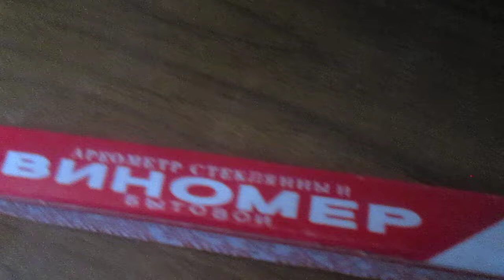Содержание сахара в кленовом и березовом соке легко покажет виномер-ареометр.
В видео рассказано о способе измерения сахаристости кленового или березового сока.